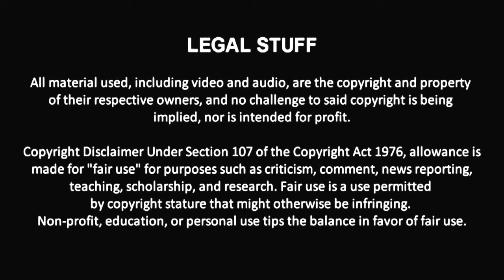CCL Adrenaline #48 (p8)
Who will be the #1 contender for the CCL World Heavyweight Championship?